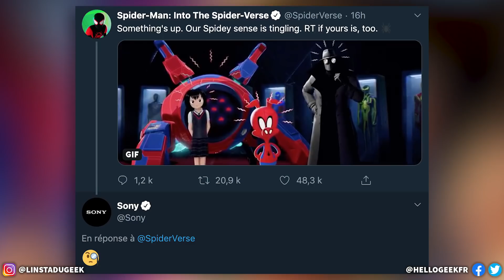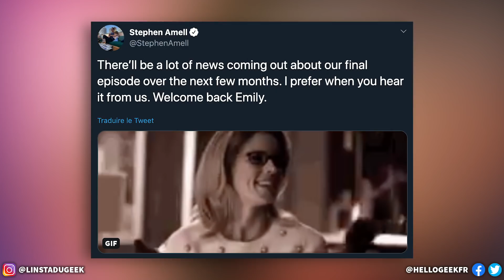Spider-Man New Generation 2 date de sortie, Réal Ant-man 3, Retour Arrow, Profil casting Miss Marvel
Les news Cinéma et Séries du 2 novembre 2019 ! #355 Au programme ? Sony vient de dévoiler la date de sortie de Spider-Man New Generation 2 (Into the spider-verse) ! On connait le réalisateur de Ant-man 3 ! Premier visuel de Tom Holland dans Cherry des frères Russo ! Le spin-off de Suit "Pearson" n'aura pas une saison 2 ! Felicity Smoak est de retour dans la saison 8 d'Arrow ! Le tournage de la saison 2 de His Dark Materials est déjà terminé ! Les profils de casting pour la série Disney+ Miss Marvel !

❌Pas d'insultes